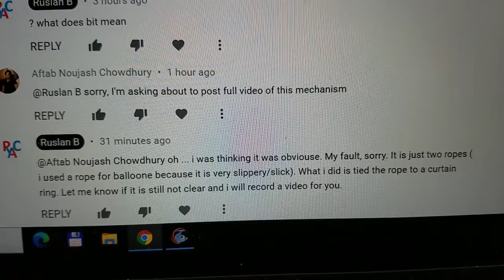LifeHack: Curtain Control System. Video 02. Details.